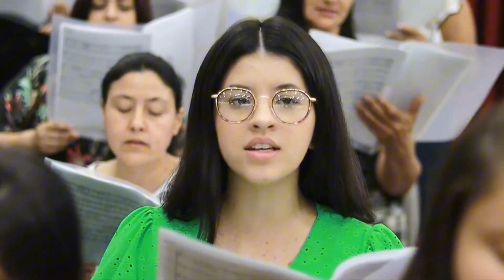IGREJA APOSTÓLICA │ CORAL │ SER APOSTÓLICO É ASSIM